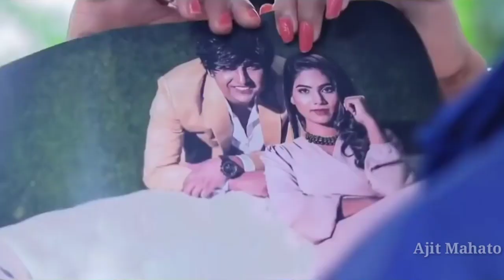Khortha love WhatsApp status video 2018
Ajit Mahato
new khortha video 2108
nagpuri and khortha status
love khortha status
bhojpuri whatsaap
status video